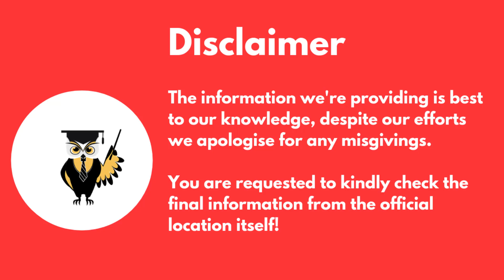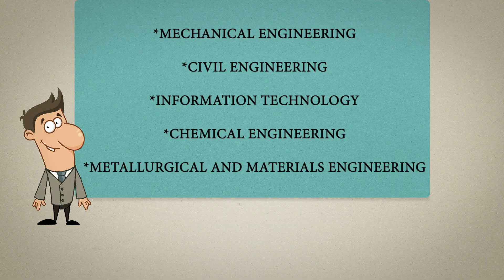NIT Durgapur Review | NIT Durgapur Fees | National Institute of Technology in West Bengal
Hey everyone,

In this video, we are going to inform you about NIT Durgapur i.e National Institute of Technology in West Bengal. Watch the video to know more about NIT Durgapur review.